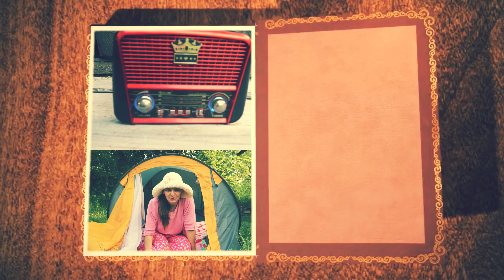Jaskiniowcy 10/17 - poezja